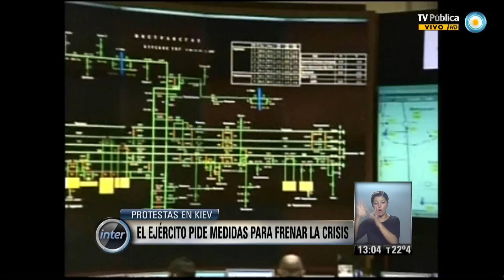V7inter: Crisis en Ucrania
Sábado 1 de febrero de 2014/ Visión Siete Internacional/ Continúa la protesta en Ucrania, pese a  la renuncia del primer ministro y la decisión del Gobierno que dejó  sin efecto las leyes que recortaban libertades políticas.© Noticiero Visión Siete/ TV Pública/ Argentina.